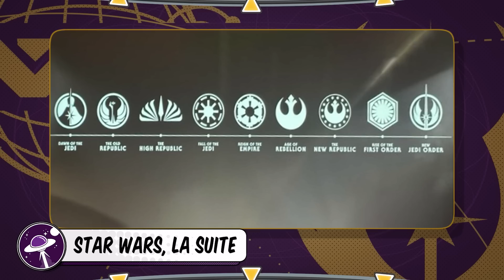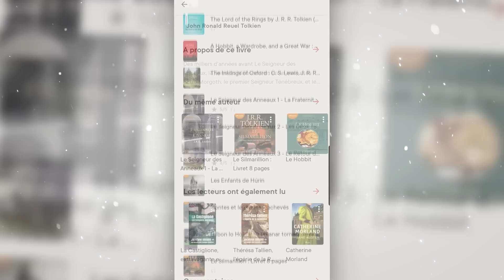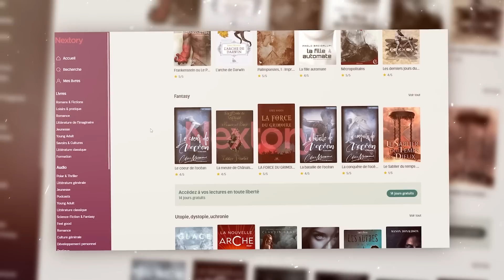THE MANDALORIAN Saison 3 Épisode 7 : analyse critique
T-shirt -20% avec le Code POPCORN20